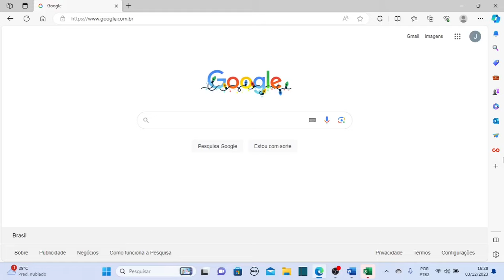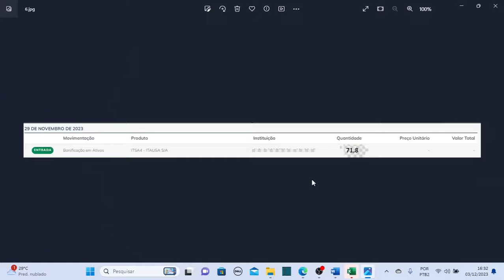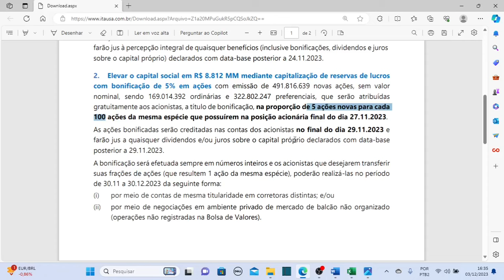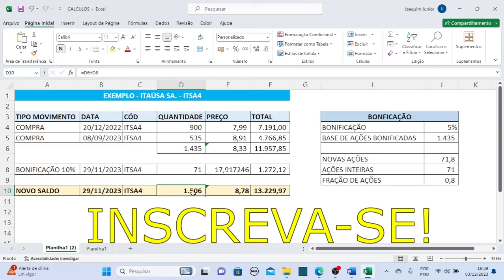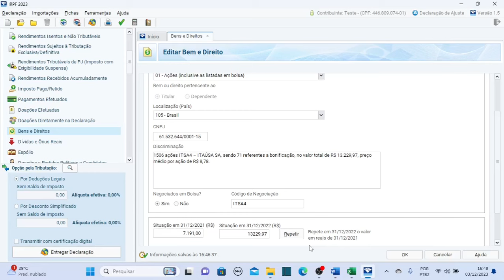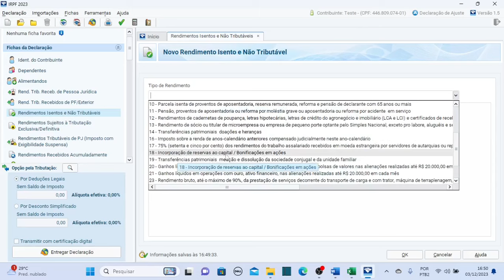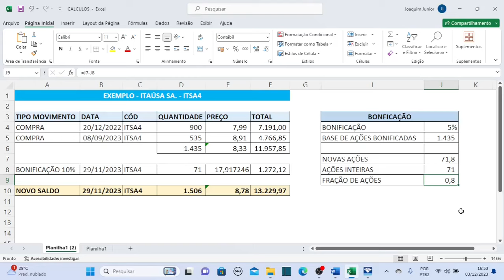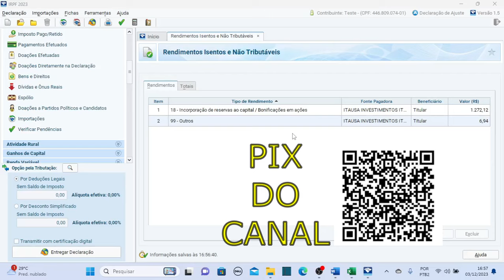COMO DECLARAR BONIFICAÇÃO DE AÇÕES ITAUSA E AJUSTAR O PREÇO MÉDIO - IMPOSTO DE RENDA 2024 - ITSA4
Faça meu curso de o Excel voltado para o que realmente se usa no dia a dia e trabalho. Curso totalmente prático.

Este vídeo apresenta exemplo de como declarar bonificações de ações da Itaúsa SA e ajustar o preço médio..

O canal busca trazer conteúdo informativo sobre investimentos em ações, fundos imobiliários, exterior, cripto moedas, renda fixa entre outros.

Destacamos que esse vídeo não é uma recomendação de compra ou de venda. Antes de entrar ou sair de algum projeto estude bastante.

Este conteúdo é 100% educação financeira e não envolve recomendações de compra, venda ou manutenção do ativo. Retornos e dividendos passados não são garantia de retorno futuro. Todo investimento envolve riscos e pode causar perdas ao investidor.

Valeu Jow's